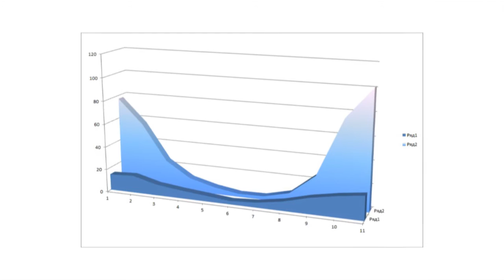Ночь Улица Фонарь